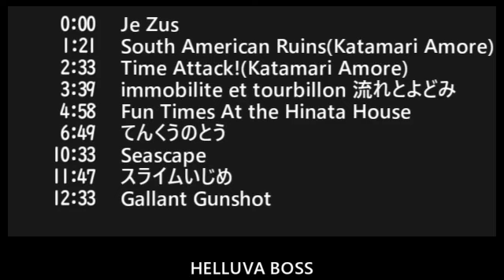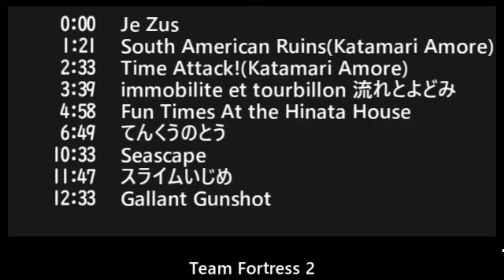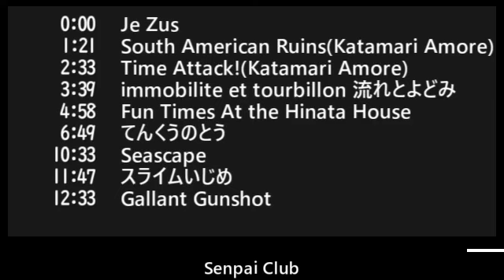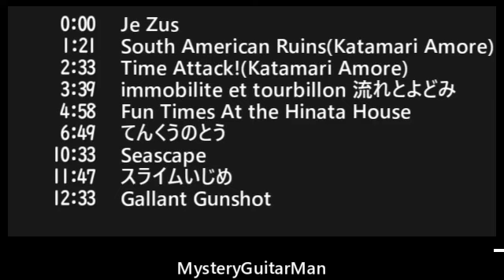183_5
Creator:
1:21 Katamari Amore - South American Ruins
2:33 Katamari Amore - Time Attack
3:39 craftwork - Immobilite Et Tourbillon Nagare to Yodomi
4:58 Ayako Saso - Fun Times At The Hinata House
6:49 Pokemon Mystery Dungeon: Red/Blue Rescue Team - Sky Tower
10:33 Knuckles' Chaotix - Seascape
11:47 Dragon Slayer: The Legend of Heroes II - Slime Bullying
12:33 Ginga Force - Gallant Gunshot